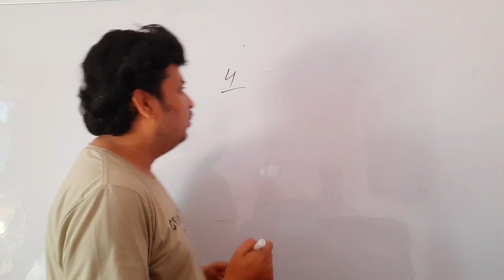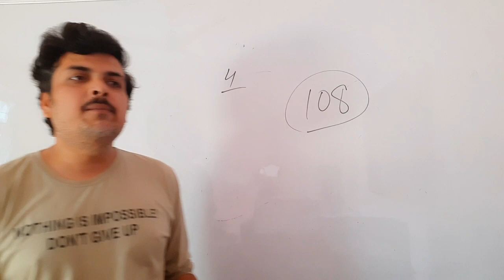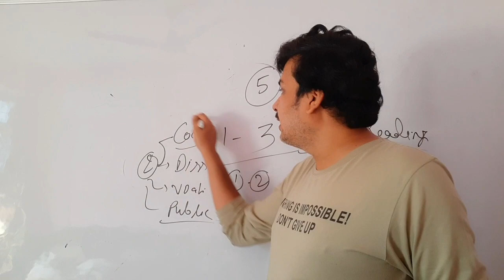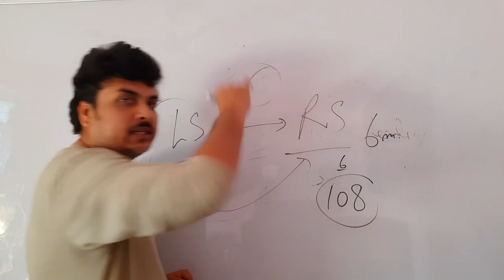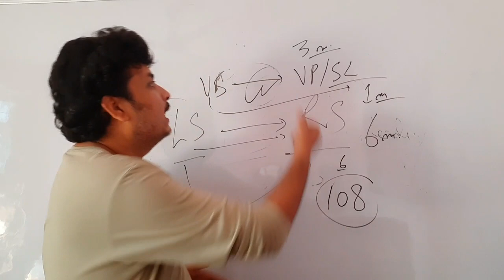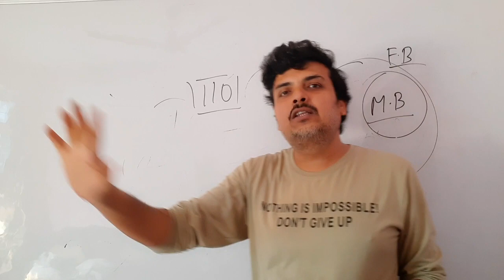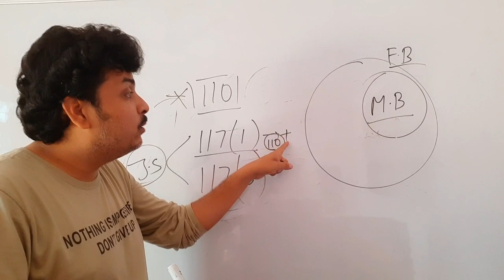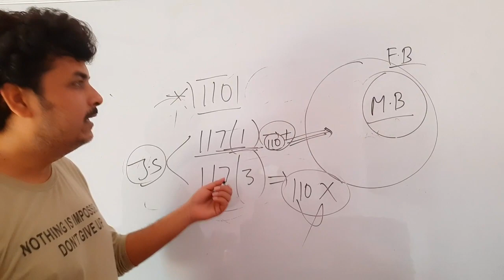Polity - Bill - Simple bill - money bill - finance bill - विधेयक के प्रकार - आसानी से समझे